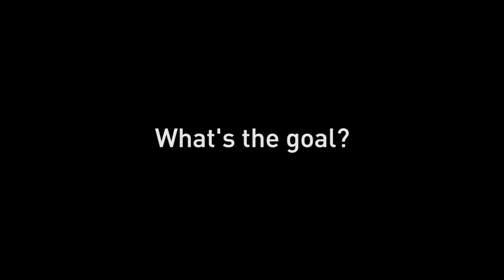Dialogue and Civic Engagement Certificate: Social Media and Engagement